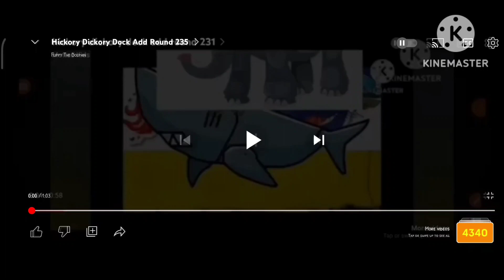hickory dickory dock add round 236